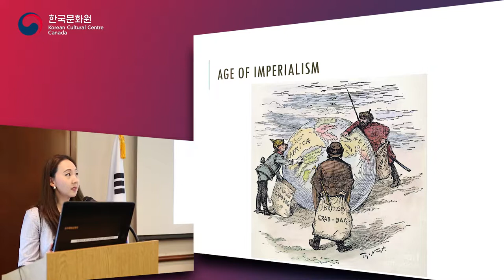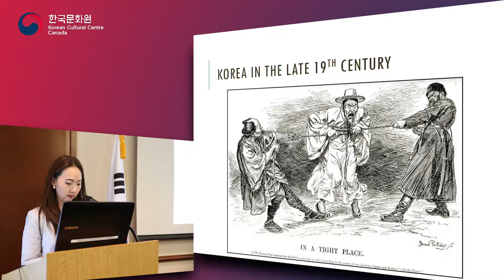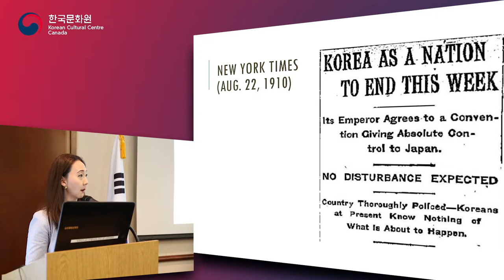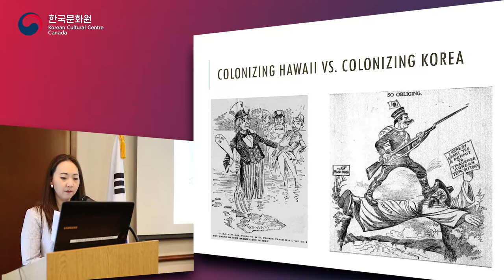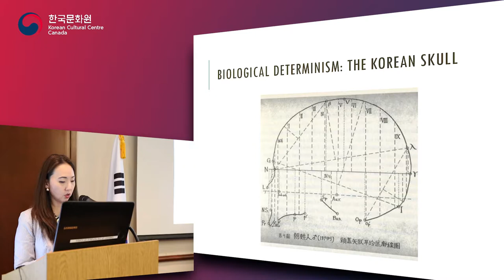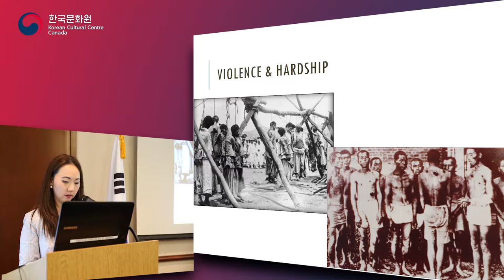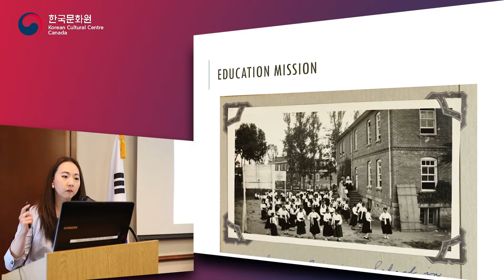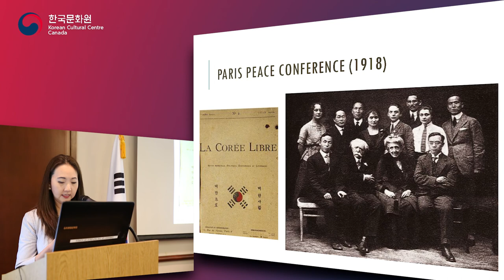[Part1] Together in the Spirit of Independence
On Friday March 1, the Embassy of the Republic of Korea marked the 100th anniversary of the March First Independence Movement together with members of the local Korean community. Following the official ceremony, Dr. Christina Han of the Wilfrid Laurier University gave a special lecture titled "Together in the Spirit of Independence," highlighting the role of Canadian missionaries to Korea in the independence movements.